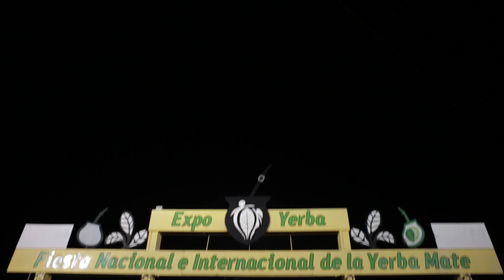Fiesta Nacional de la Yerba Mate - Apóstoles 2016